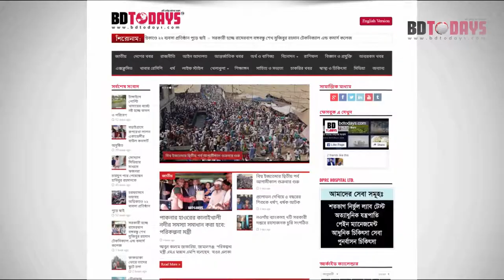হাঁটু কোমর বা বাত ব্যথায় সুস্থ হবেন কিভাবে? জানতে দেখুন || Pain Treatment || Bath Bethar Chikitsha